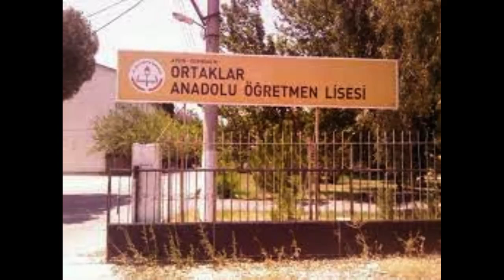Yatılı Okul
YATILI OKUL
Yüreğim ağırlaşır akşamları
Cama vuran son ışıklar
Sarartırken koğuşun duvarlarını
Battaniyeme sarılırım
Gövdem titrer
Demir dolaplar
Ve ranzalar arasında
Bir sıcak ses
Bir buğulu nefes
Bavulumda anne kokusu
Gece çoğalır yavaşça
Karanlık sokulur camlardan
Uzaklarda hep bir uğultu
Asfalta yapışır lastik sesleri
Evim daha uzaktır şimdi
Sabah gıcırtılı bir kapı sesi
Bir bardak şıngırtısı
Sıcak ekmek kokusu
Evimde miyim yoksa?
Kucağımda mı soğuk duvarlar?
İçimde yankılanır anne sesi
Bir fısıltı kahvaltı hazır
Öğretmenler neden nöbetçidir
Geceyi mi beklerler yatakhane boyunca?
Uyandırır bizi en tatlı rüyadan
Oysa sıcacık düşler birikmiştir yastığımda
Kahvaltı bir acı yemek
Etüt bir soğuk bekleyiş
Merdiven bir dik yokuş
Hayaller uçuşurken başımızda
Bir aydınlık gülümseme
Bir tatlı rüzgâr
Hoca değiştiriverir dünyamızı
Dersler akarken bir bir
İçimizde mahcubiyetler yeşerir
Babam terini damlatmıştır kitabıma
Dershane parası sıkışmıştır cüzdanına
Oku, öğren, yarış, kazan
Asıl bu yarıştır bizi üzen
Cuma günü nasıl beklenir
Bilemez bizim gibi beklemeyen
Hafta sonu güneş bile tembeldir
Düşlerimizi biriktirip ceplerimize
Çarşı iznine koşarız
Evci iznine çıkar arkadaşlar
Gövdemizde bir dağ büyür hasretten
Pazar günü en ağır gün
Çarşaf kokusu alır koğuşu
İçimize hüzünden ırmaklar dökülür
Başlamıştır yine ağır bir döngü